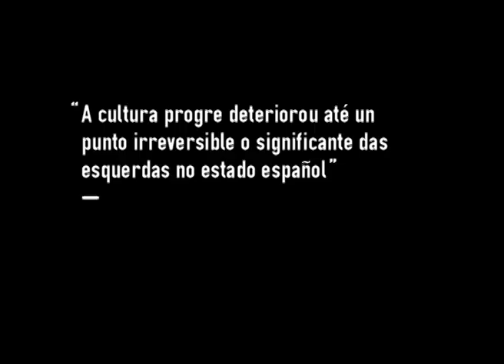Emmanuel Rodríguez: "A cultura progre deteriourou o significante das esquerdas no Estado español"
O sociólogo Emmanuel Rodríguez acaba de publicar o libro 'Hipótesis Democracia'. Este é un adiando da súa entrevista en Galiza Ano Cero.